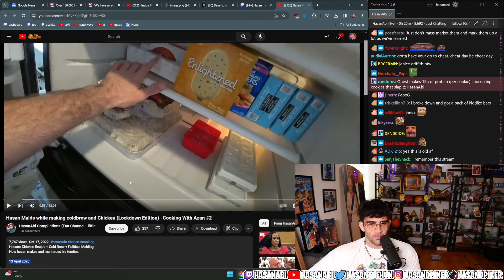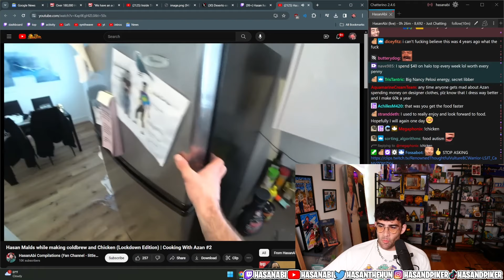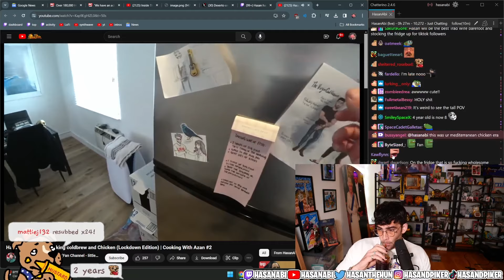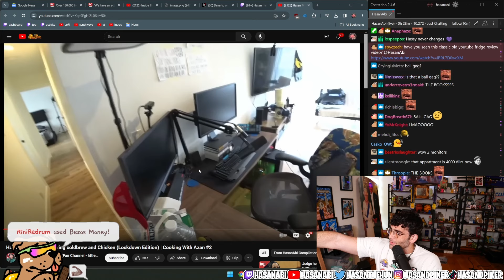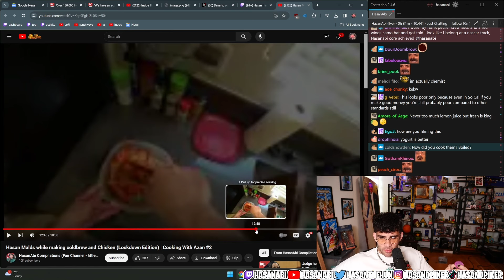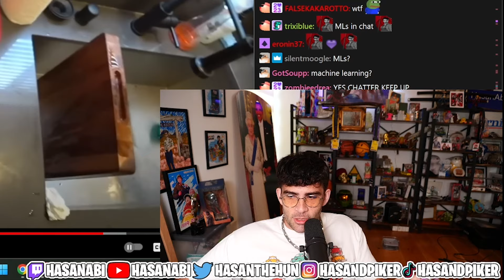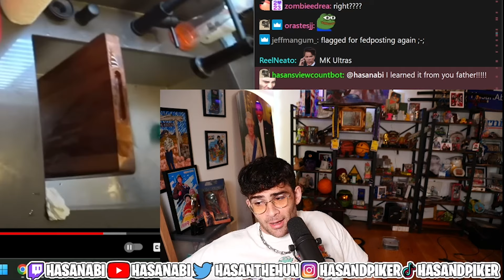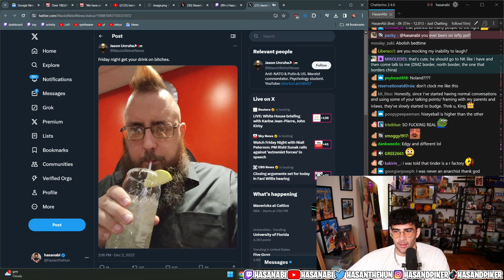HasanAbi reacts to LEFTBOOK (and his OLD VIDEOS) but a MARRIED SHARK COUPLE eats him at the END!!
This is a fan channel. I'm neither HasanAbi or the shark.